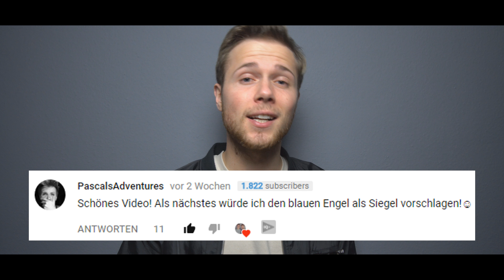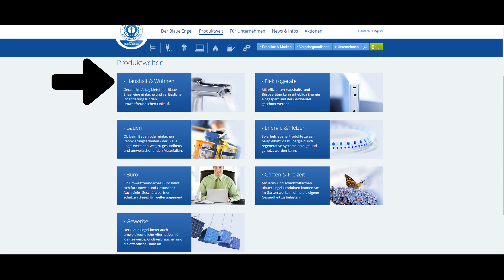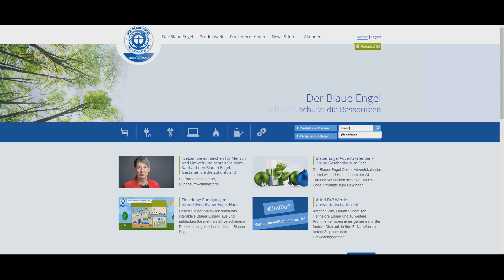Umweltschonende Produkte finden - Der Blaue Engel | Fair Fashion & Lifestyle | rethinknation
Recyclebar, energieeffizient, langlebig, Ressourcen schonend, sparsam - das alles verlangen wir von umweltschonenden Produkten. Doch wie findet man die? Z.b. Umweltschonendes Waschmittel? Nachhaltiger leben verspricht das Umweltsiegel "Der Blaue Engel" - auch Umweltengel genannt. Doch wie viel Umweltschutz steckt hinter dem Konsum solch zertifizierter Produkte? Wir werfen mal einen Blick darauf!

Faire und nachhaltige Klamotten (Fair Fashion) aber auch fairer und nachhaltiger Lifestyle (wie zum Beispiel Smartphones) sind hier zu finden! Der Konsumgesellschaft und vor allem Fast Fashion entgegen zu wirken und an ein wenig Minimalismus und bewusstem Konsum Gefallen zu finden: Das hat die Playlist "Fair Fashion & Lifestyle" zum Ziel! Sie ist vollgepackt mit Infos, Siegeln, Hauls, Lookbooks, Tipps, Marken, Trips wie z.B. zu Shops und Stores aber auch zur Fashion Week nach Berlin und auch generell nachdenklichen Gedanken rund um die Kleidungs- und Textilindustrie sowie dem generellen Konsumwahn.

✗ Im Video verwendetes Equipment:

→ bei Amazon

→ bei Amazon

► ✗ Mikrofon:
→ bei Amazon

► ✗ Stativ:
→ bei Amazon

► ✗ Licht:
→ bei Amazon

► ✗ Schnittprogramm:
→ bei Amazon

Ton edited in Adobe Audition CC

Fair Trade Fashion sieht schon lange nicht mehr nach bio, vegan und Nachhaltigkeit aus. Im Doku Stil entdecken wir mit Euch gemeinsam auf rethinknation Minimalismus und Fashion Hauls (yes, Minimalismus und Haul sind durchaus kombinierbar), Tipps und Trends für Fair Fashion Mode 2017, Vlogs von der Fashion Week, andere deutsche Fair Fashion Blogger + deren Outfits und generell alles was mit Inspiration rund um das Thema nachhaltige, faire und bewusste Kleidung und Klamotten zu tun hat. Neben Reviews zu Sneakern, Backpacks usw. behandeln wir aber auch fairen Lifestyle und stellen Euch Alternativen zu Plastikflaschen oder faire Smartphones vor. Und zu guter letzt gibt es auch Videos, die nachdenklichen Themen und Gedanken gewidmet sind und einen Hauch von Philosophie versprühen. :)

Wir würden uns sehr freuen Euch in der nation willkommen zu heißen! :)
Die Community und wir freuen uns schon auf Euch und Eure interessanten Gedanken, Tipps & Tricks! :)

Oliver & Yannick